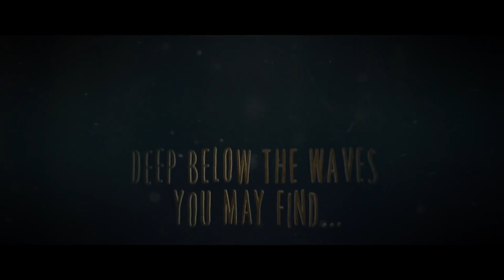LITTLE NIGHTMARES Gameplay Trailer (Gamescom 2016)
New gameplay trailer for LITTLE NIGHTMARES!